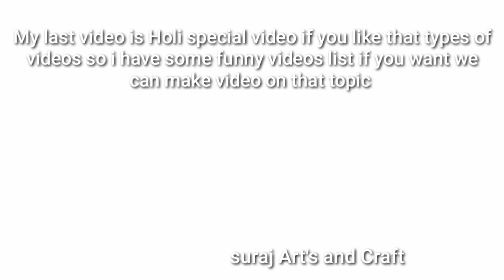Flower rangoli , Daily rangoli 4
Flower rangoli, Daily rangoli
Hi friends welcome to my channel suraj Art's and Craft please subscribe my channel and hit the bell icon so whenever I upload my new video first you will get the notifications and please like and share my videos to your friends and family members
I started my new youtube channel name Suraj World please subscribe to my that channel in that channel you will find some funny challenges with my friends and stories and vlogs related to my life
1.kimteya_bts_army
2.Rajashree patil
follow her on Instagram
3.samidha Tanawade
4.soham shedge
follow him on Instagram